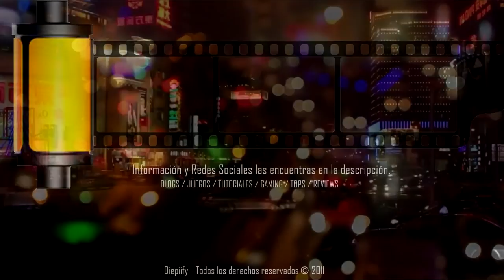Mario Party 2 - Episodio 2 - Pirate Land Parte 2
► BattleNet: gpsTL#1755